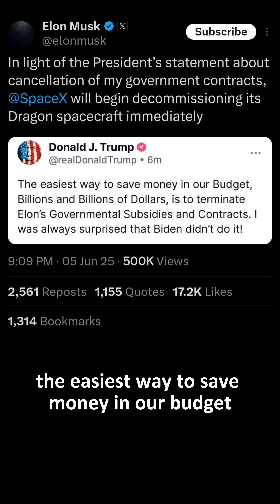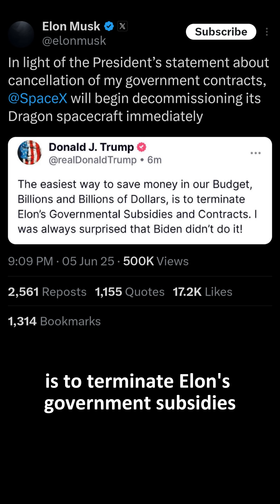Elon Musk Against Trump to Shut Down SpaceX Dragon After New Bill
On June 5, 2025, a major clash between Elon Musk and President Donald Trump broke out on X (formerly Twitter), and its impact could reshape the future of space exploration. Following Trump’s statement about cutting Musk’s government contracts to save “Billions and Billions” in spending, Musk responded with a threat to decommission SpaceX’s Dragon spacecraft.

This move would be a seismic shift for NASA, leaving the agency without a reliable vehicle for transporting astronauts to the International Space Station. With America potentially forced to rely on Russia’s Soyuz again, both national space ambitions and private-sector growth could face serious setbacks.

In this video, we break down:

The history of the Trump-Musk feud

Why Dragon matters to NASA and global space operations

The economic and geopolitical consequences if Dragon is decommissioned

What this means for the future of innovation in the U.S.